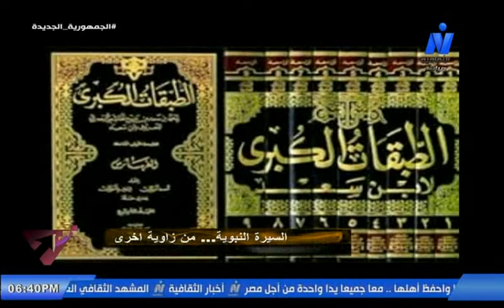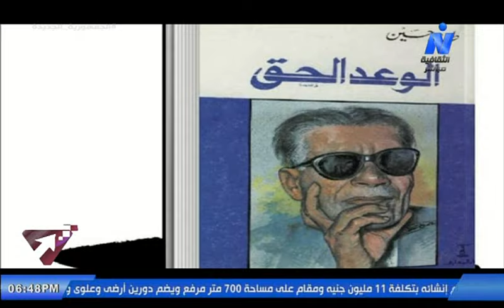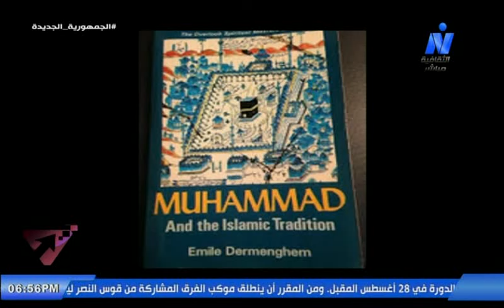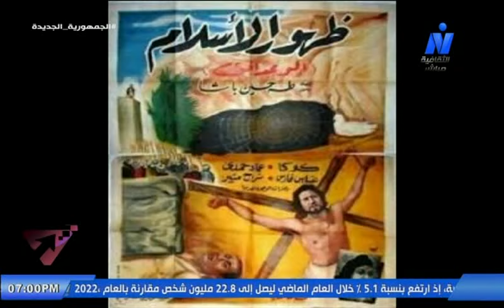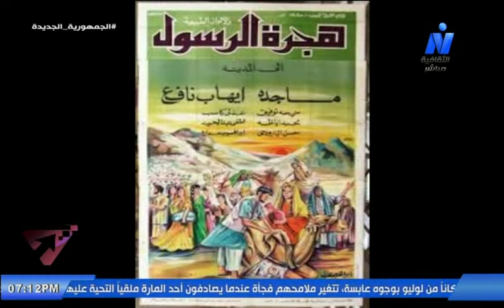السيرة النبوية من زاوية أخرى مع دكتور عزوز علي اسماعيل فكرة وإعداد إيمان مصطفى.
تعددت المجالات التي احتفت بالهجرة النبوية ، كتب سردت تفاصيل السيرة النبوية ، وأشعار تفيض بمحبة رسول البشرية ، وأفلام تحكي عن معجزات الهجرة ، وأناشيد واغنيات ومدائح ، لكن تظل طلع البدر علينا من ثنيات الوداع ، محببة للنفوس ، وخاصة بصوت سعاد محمد  ، فهذه الأنشودة التراثية ،  تستدعي من الذاكرة ، استقبال الرسول عند وصوله يثرب ، وكل ما حفل من تداعيات ووقائع منذ خرج من مكة مهاجرا ، حتى استقبله الأنصار فرحا بقدومه
في هذه الحلقة نحاول  ان نتوقف عند  المنتجات  الادبية والفنية التي  تناول الهجرة النبوية المباركة  والسيرة الشريفة ، لتكون منارا للنفس ، وتحفيزا للروح  لتهذيب سلوكها .
من زاوية اخري                                                                                                                                                                                      فكرة واعداد : ايمان مصطفى
ضيف البرنامج   "دكتور عزوز علي اسماعيل"
  استاذ الادب والنقد والبلاغة
  مخرج منفذ : رباب ياسين  -  أشرف سليمان
اخراج : سهر منسي
فاطمة الزهراء Producer                                                                                                                                                                  قناة النيل الثقافية 8  يوليو 2024